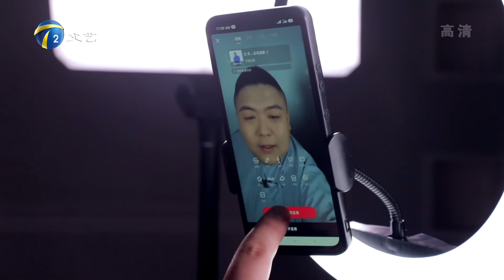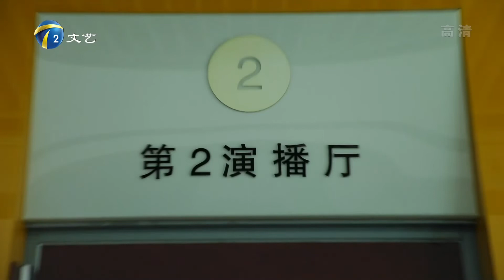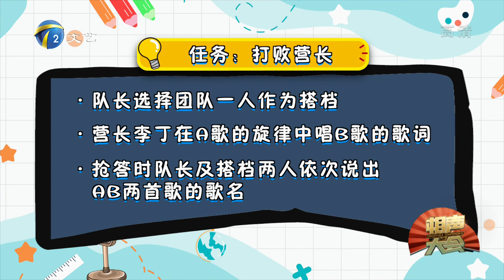2022年6月5日 天津卫视 相声大会 高清 相声拓展训练营第三期 余音绕梁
更多内容请点击“津云”客户端融媒下的电视节目
视频中包含：
00:07:39 刘芃、张尧《跨界好声音》
00:43:41 蔡宝恒、任鹏飞《情歌大全》
01:02:27 王志博、吴南言《极品司仪》